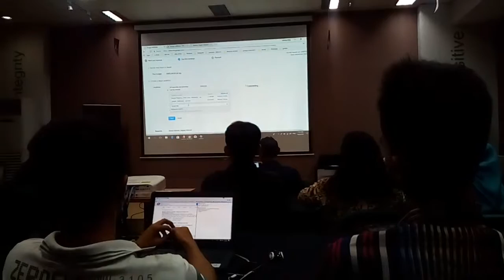Kursus internet marketing digital terbaik di cilodong depok jawa barat 085711480515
tips.memulai bagi pemula. Untuk mendatangkan income puluhan juta sampai ratusan juta perbulan,sb1m solusi untuk sukses bukan janji ayo gabung klik.